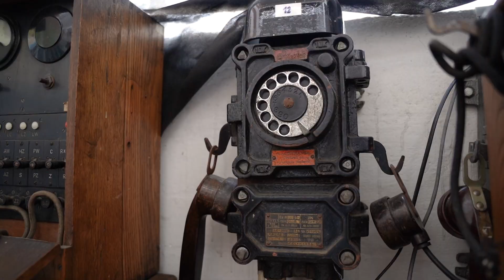Muzeum Energetyki, Łaziska Górne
Łaziska Górne. Na terenie czynnej elektrowni „Łaziska”, w przedwojennym budynku dawnej rozdzielni, mieści się jedyne w swoim rodzaju Muzeum Energetyki.

*** O PROJEKCIE ***

„Księga Małych Muzeów” to ponad 100 propozycji polskich małych placówek muzealnych i kulturotwórczych. Więcej na stronie KMM

Projekt „Księga Małych Muzeów” dofinansowany ze środków budżetu państwa w ramach programu Ministra Edukacji i Nauki pod nazwą „Nauka dla Społeczeństwa”.